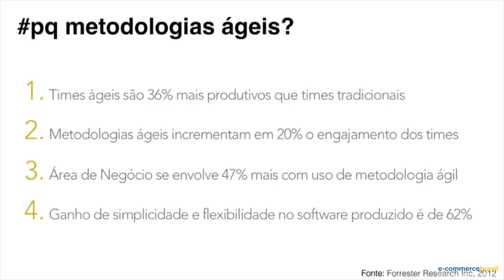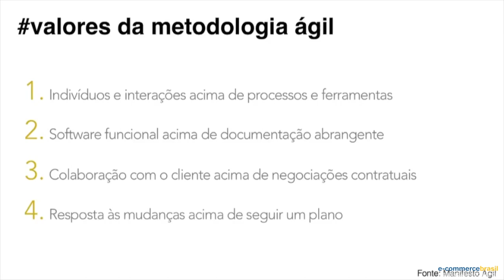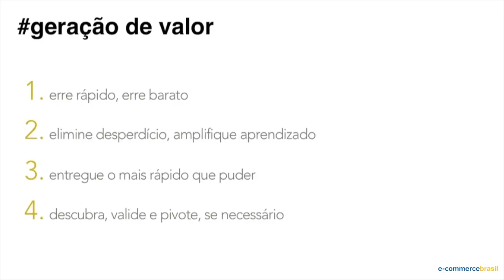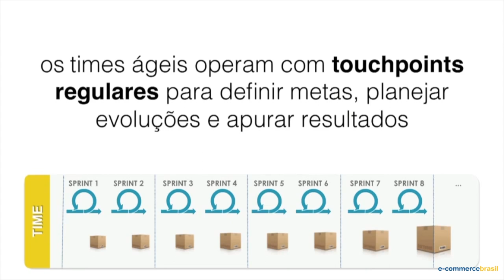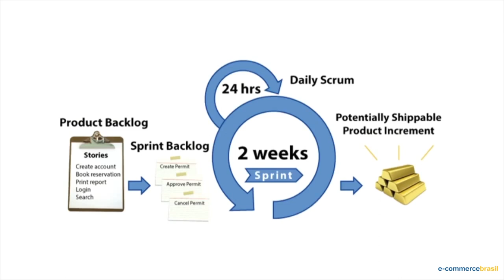Metodologias ágeis e seus valores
Francisco Madureira, Gerente de TI do Walmart.com, mostra como times ágeis que operam com touchpoints regulares para definir metas, planejar evoluções e apurar resultados, ajudam de maneira eficiente na evolução da empresa.